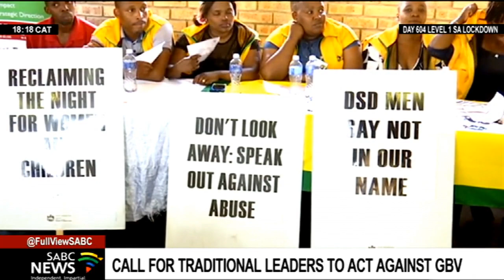Call for traditional leaders to act against GBV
KwaZulu-Natal Premier Sihle Zikalala is appealing to traditional leaders not to be complicit in crimes committed against children. Some traditional leaders have been criticized for imposing practices that violate the rights of women and children. Zikalala was speaking at an International Men's Day event in Mbumbulu, South of Durban.